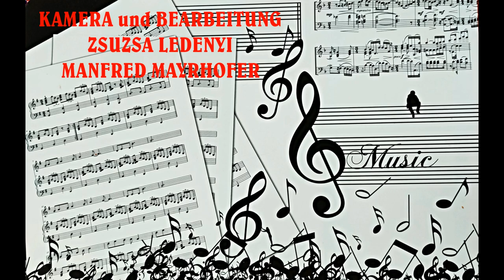"BRANAUER TÄNZE" TANZGRUPPE ALTDORF/HIDIGUT in WERISCHWAR 2024-09-21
BEIM KUTURTREFFEN IN WERISCHWAR/PILISVÖRÖSVÁR  TRAT AUCH  DIE ALTFORF- HIDIGUT/PESTHIDEKÚT TANZGRUPPE AUF.
HIER DIE INTERPREDATION DER "BRANAUER TÄNZE" - CHOREOGRAPHIE VON JOSEF WENCZL sen.
BEARBEITET VON Z. WENCZL UND N. BOTZHEIM.
DIE TANZGRUPPE STEHT UNTER DER LEITUNG VON ELISABET BOBOK.